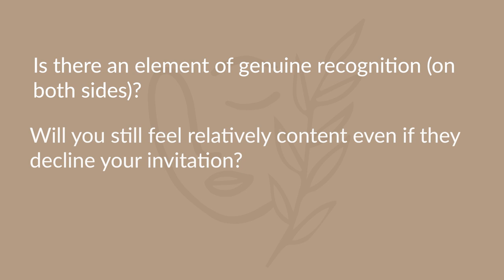HUMAN DESIGN PROJECTORS: CAN WE GIVE THE INVITATION?!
Q&A SERIES: HUMAN DESIGN PROJECTORS: CAN WE GIVE THE INVITATION?! //  In this short video, I address whether Projectors can give the invitation… *hint* “waiting for the invitation” is not synonymous with never initiating.